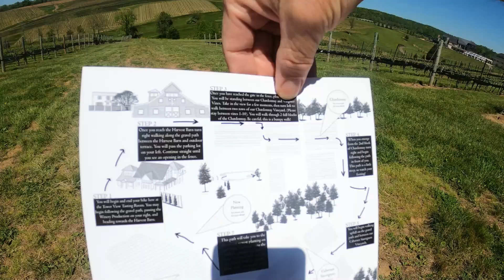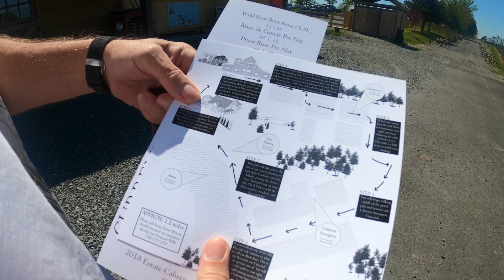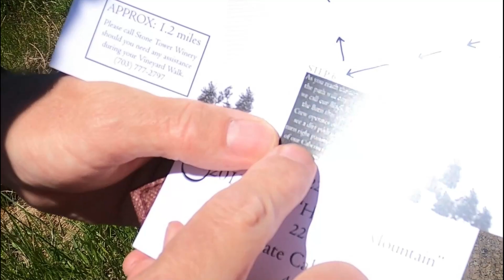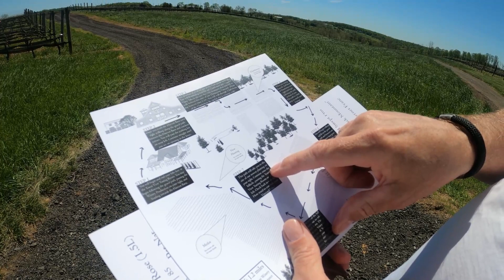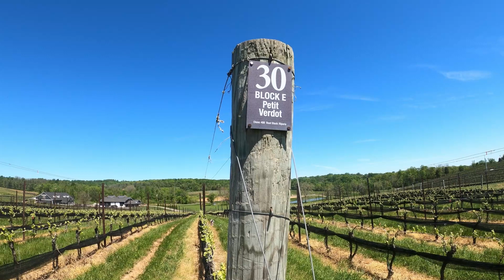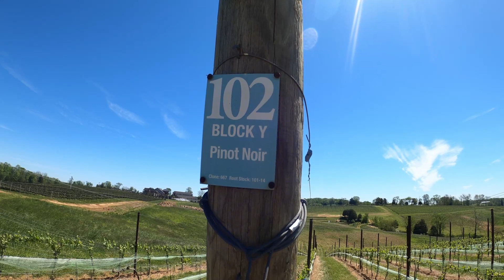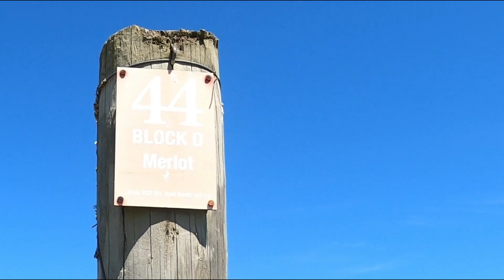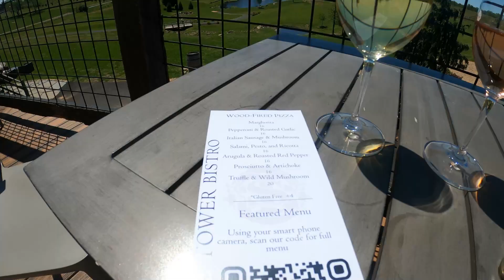Stone Tower Winery Tour | It’s Emily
Join me, Take the tour at Stone Tower Winery In Loudon County Va. USA.
I am speechless! This place is incredible! great food and an eye catching location. Stone Tower Winery is Located in Leesburg Virginia. A private winery farm that produces great tastes of wines, food, souvenirs and other products. "A Perfect Location For A Special Occasion."